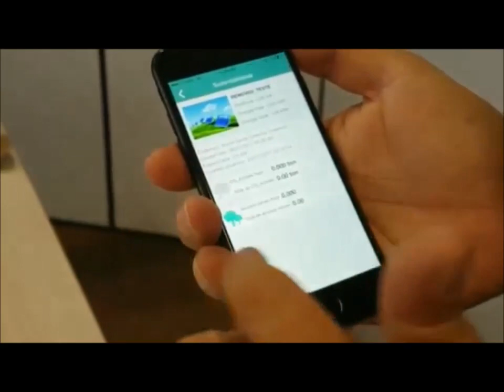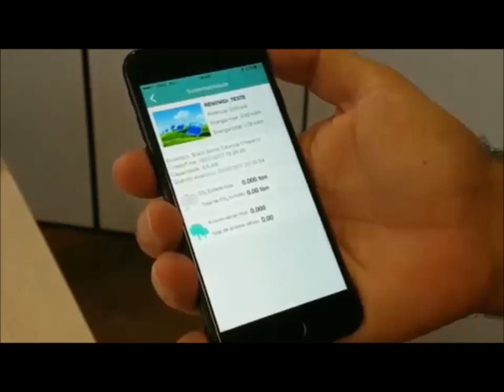Sensacional Apresentação Renovigi - Unboxing do Microinversor Renovi 500 wats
A energia solar fotovoltaica é a energia obtida através da conversão direta da luz em eletricidade por meio do efeito fotovoltaico. A célula fotovoltaica, um dispositivo fabricado com material semicondutor, é a unidade fundamental desse processo de conversão.

Como funciona? As células fotovoltaicas (ou células de energia solar) são feitas a partir de materiais semicondutores (normalmente o silício). Quando a célula é exposta à luz, parte dos elétrons do material iluminado absorve fótons (partículas de energia presentes na luz solar).

veja também=**Curso de Energia solara| Curso de Energia Solar Fotovoltaica| Curso de Energia Solar a Distancia**